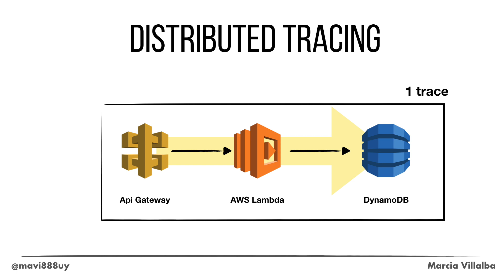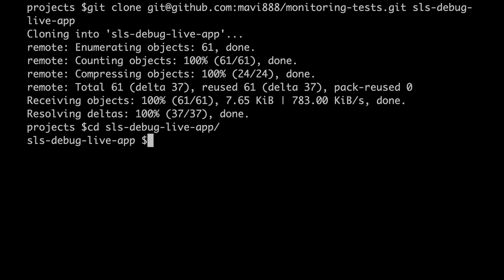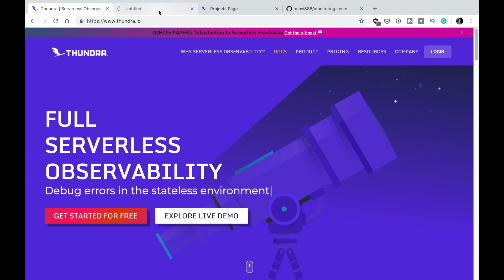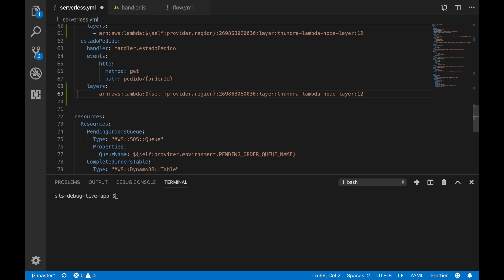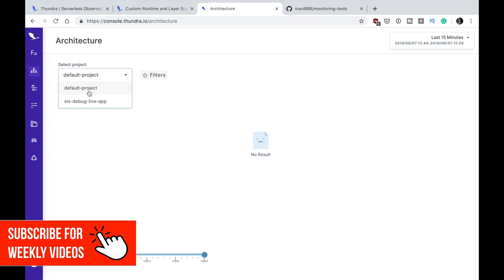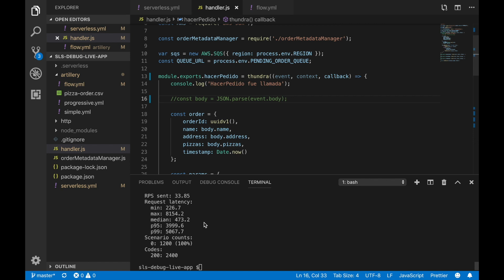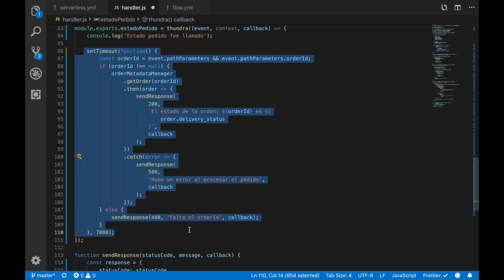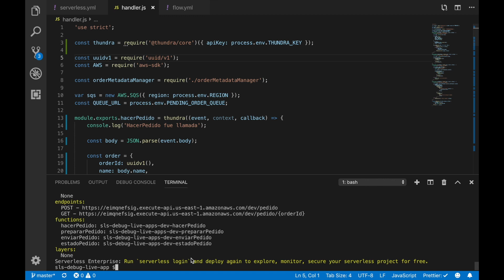Debugging live serverless applications | Hunting for errors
In this video, you will learn how to debug serverless live applications.

★★ README / OPEN ME ★★

This is the fourth video in the series Hunting for Errors. In the first video, we introduced the series and what is testing a serverless application. In the second video, we go into an example of how to write unit tests for serverless applications. In the third video, we learned how to write integration tests.

In this video, we are going to debug a live application in the cloud using Thundra. Observability tools are great for finding errors in our live applications.

☆☆ ABOUT FOOBAR ☆☆
In this channel, you can find mostly coding tutorials related to cloud and serverless.
In addition, I like also talking about architecture, software design, motivation, and leadership.